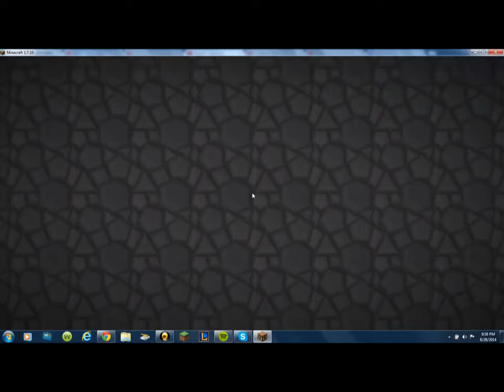let's play minecraft ep 7 ENDER DRAGON HYPE on pentacraft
Very fun special episode Mott finally dies lololollol. Ender dragon HYPE! Enjoy and as always stay awesome =].